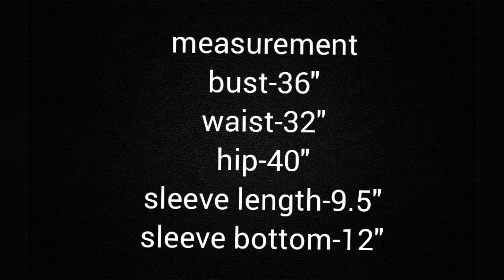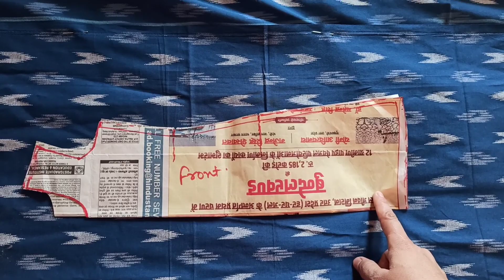simple kurti cutting on fabric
pls check my another channel for this video